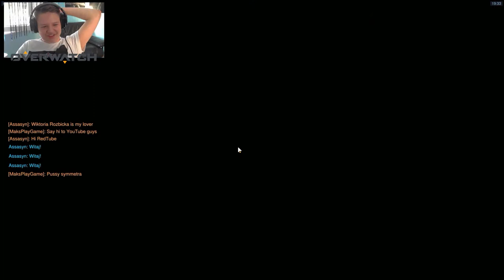Zagrajmy w Overwatch #10 Bekowe 3v3 :D [PC] /Assasyn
W kolejnym odcinku z Overwatcha tym razem z Assasynem gramy 3V3 na Nowych Mapach !